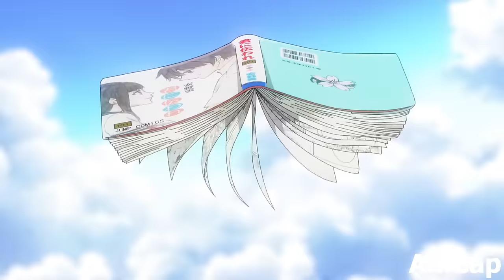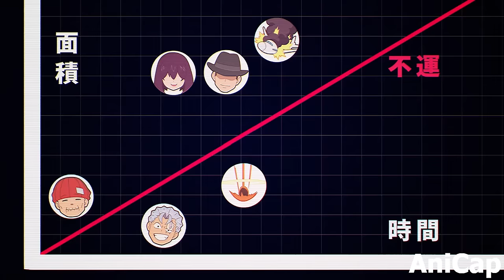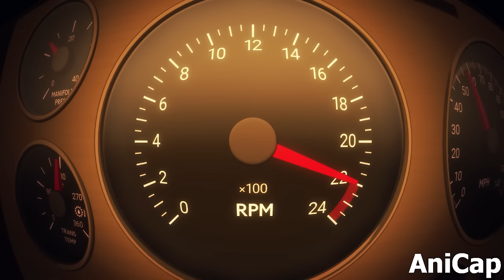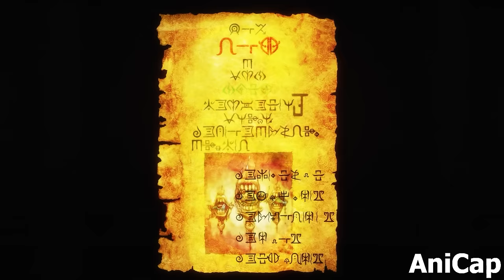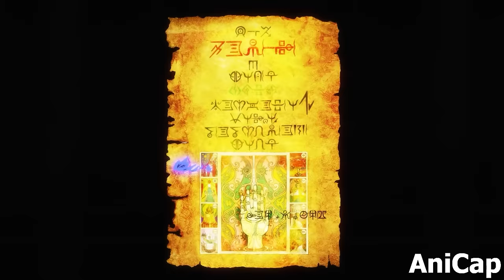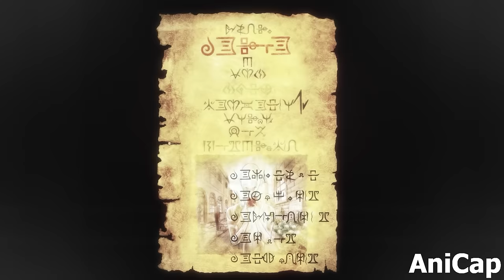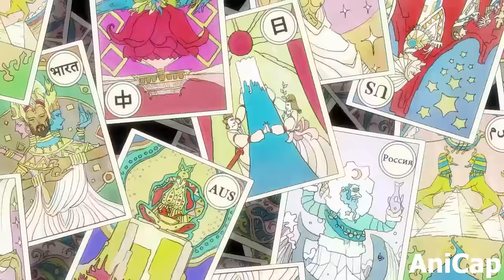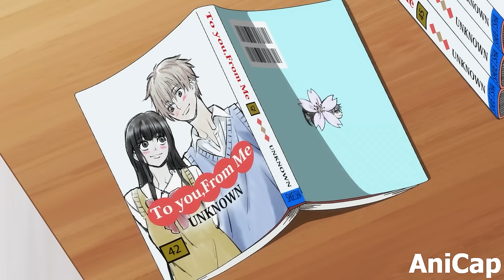Immortal Guy Meets Unlucky Girl That Hurts Anyone That Touches Her | Anime Recap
Immortal Guy Meets Unlucky Girl That Destroys Everyone She Touches
0:00 Part 1
12:11 Part 2
27:25 Part 3
40:16 Part 4
51:11 Part 5
1:02:39 Part 6
1:12:00 Part 7
1:20:37 Part 8
1:29:36 Part 9
1:39:22 Part 10
1:48:48 Part 11
1:58:38 Part 12
2:09:16 Part 13
2:19:19 Part 14
2:27:57 Part 15
2:36:36 Part 16
2:45:47 Part 17
2:53:30 Part 18
3:03:30 Part 19
3:12:20 Part 20

Immortal Man Meets Unlucky Girl That Eliminates Everyone That Touches Her
Anime Name: Undead Unluck